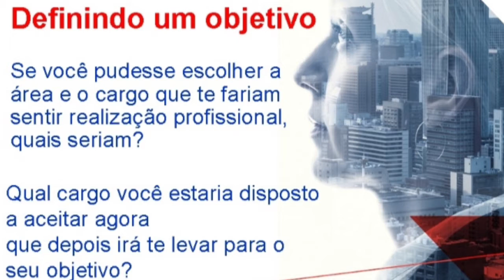Como conseguir um emprego - Definindo um Objetivo 1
Muitas pessoas não sabem onde começar e o que fazer no momento de procurar uma vaga no mercado de trabalho, esse é o primeiro vídeo na nossa série "Como Ter Sucesso Profissional" que vai traçar um passo a passo para você conseguir seu emprego.

Acesse nosso site e tenha acessa a muito mais conteúdo para quem procura emprego: